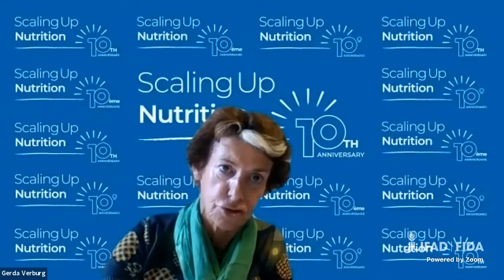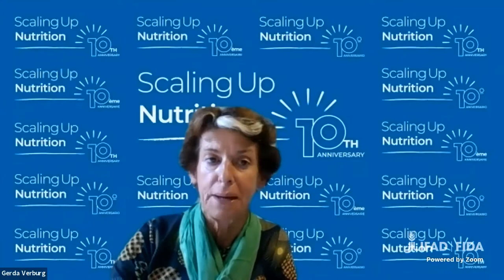HIGH-LEVEL FOOD SYSTEMS EVENT: Panel discussion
High-level moderated panel:
Moderator: Henry Bonsu

High-level speakers:
Gerda Verburg, SUN Movement
Giorgio Marrapodi, Ministry of Foreign Affairs and International Cooperation of Italy
Jim Barnhart, USAID
Alvaro Lario, IFAD
Carla Montesi, European Commission
Martin Bwalya, AUDA-NEPAD
Andrew Campbell, ACIAR

12:30–15:00 (CEST – Rome, Paris & Brussels)

This independent Food Systems event of the GDPRD is a contribution to ensure donors and their partners collaborate to realize the full leveraging potential of donor funding.

Optimizing the catalytic and leveraging potential of donor support will be key in responding to the outcomes of the FSS. Donor investments in food systems are relatively small compared to the investments of farmers, food sector businesses and national governments, but they are crucial for enabling and incentivizing other actors to play their part.

Event objectives:

•  Highlight key elements of donor perspectives on the food systems agenda in response to the UN FSS.
•  Discuss and seek agreement on the key priorities for future donor focus.
•  Discuss some of the most effective modalities for donor coordination going forward.

The event also launched the GDPRD Stocktaking report on “Donors contribution to food systems”, a mapping of the patterns and scale of food systems-related funding and an assessment of the extent donors are embracing a food system framing and aligning their investments to the UN FSS Action Tracks.

for further information.